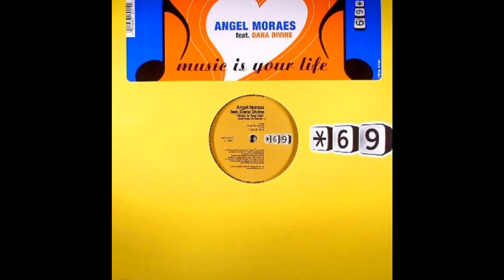Music Is Your Life - Angel Moraes feat Dana Divine.